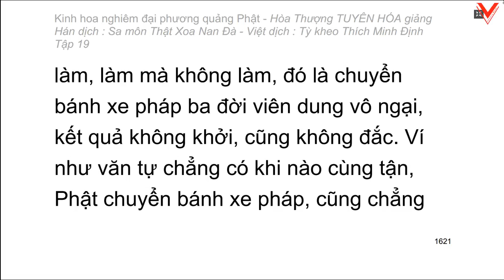Kinh hoa nghiêm - hoà thượng Tuyên Hoá giảng giải - Tập 19/25 (tiếp theo)